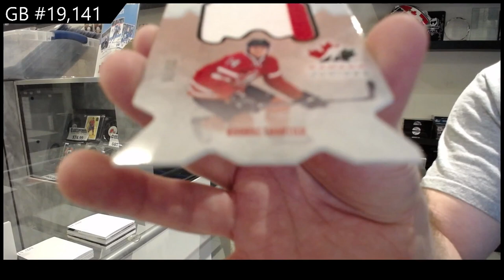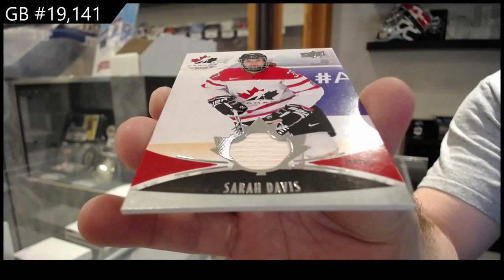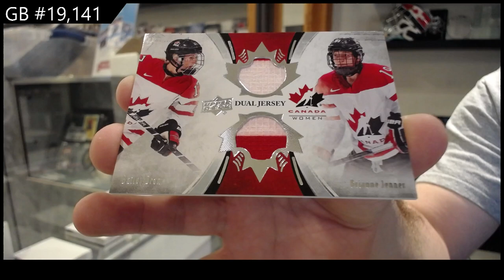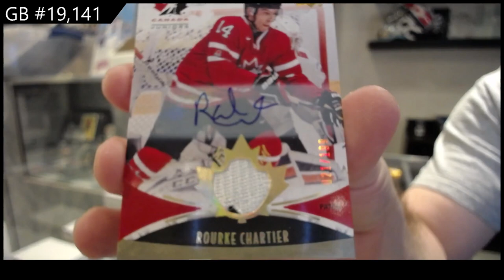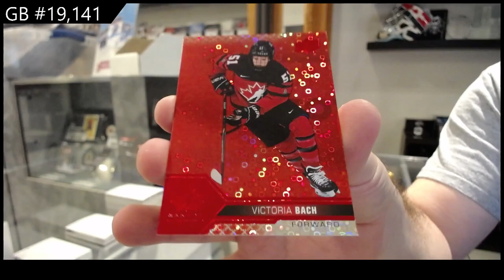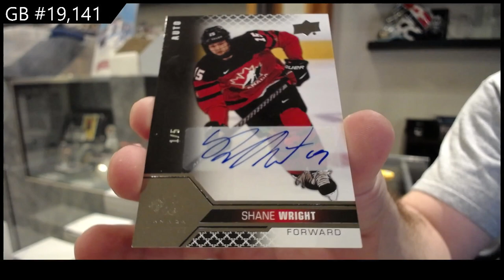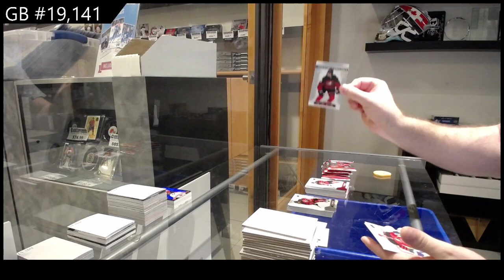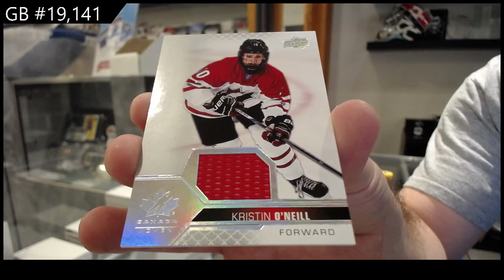2022 UD Team Canada Juniors & 2016 UD Team Canada Juniors Hockey Box Break - C&C GB #19,141